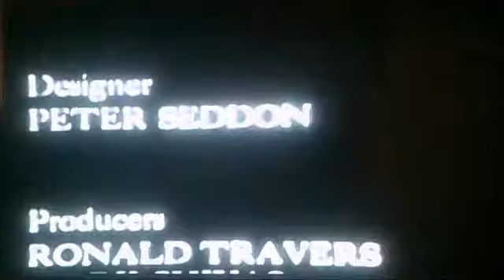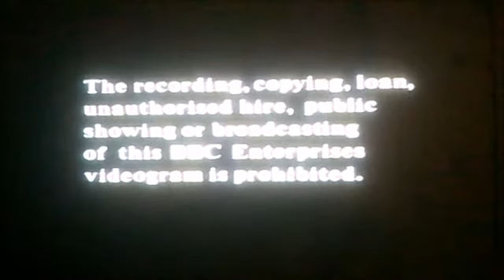VHS Opening and Closing to The Six Wives of Henry VIII Catherine Parr UK VHS Tape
This is the VHS Opening and Closing to Six Wives of Henry VIII Catherine Parr VHS Tape and Here's the Order!

1. Copyright Warning
2. BBC Video Logo from 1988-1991
3. First Few Seconds of the Programme
4. Last Few Seconds of the End of the Programme
5. BBC Video Globe Logo Again
6. Copyright Warning Again

Please Note that this was Originally Uploaded on my Retro Channel back in 19th of December 2019!